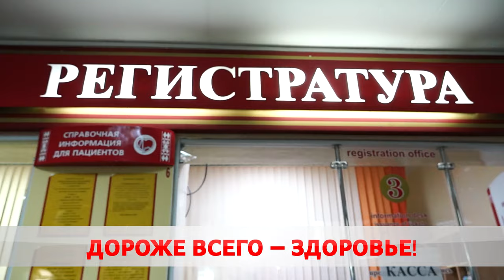Укол здоровья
В Бобруйске полным ходом идёт вакцинация против гриппа.